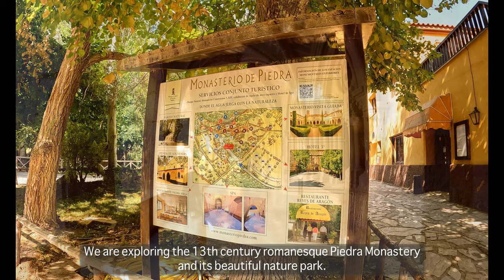[4K] Monasterio de Piedra, Aragon, Spain, 13th Century Monastery, Legendary Waterfalls, Travel Vlog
日本語の字幕をクリックしてください。私のビデオが好きなら、私のチャンネルに登録してください。
🔔Turn on the little bell for notification and be the first one to watch Velvet Cremaet videos!